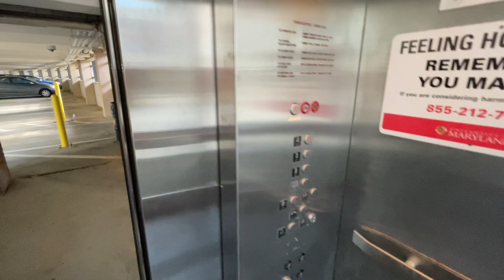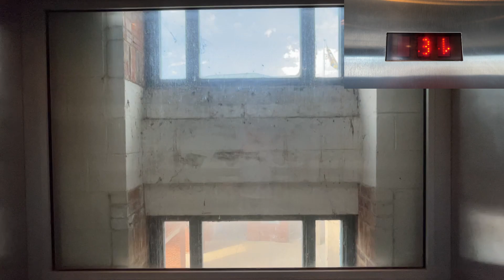Scenic Montgomery Kone Hydraulic Elevator (Car 2) | Stadium Dr Garage | Univ of MD | College Pk, MD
This car is located on the south end of the garage.  These things are both death traps.  This one is not as bad as the other one.  However, it did have problems a few years ago where it would start moving up at leveling speed.  This one also brake stopped on me once (I was not stuck though as it started moving again almost immediately).

Elevator Facts

Brand: Montgomery Kone
Model: MX
Hoist: Hydraulic
Fixtures: Innovation - Security
Type: Passenger
Capacity: 3500 lbs
Speed: 150 FPM

Video Facts

Date Recorded: 5/13/2021
Recording Device: iPhone 12 Pro Max
Video Formats: 1080p, 60 FPS, Ultra-Wide Angle
Other Filmers: None